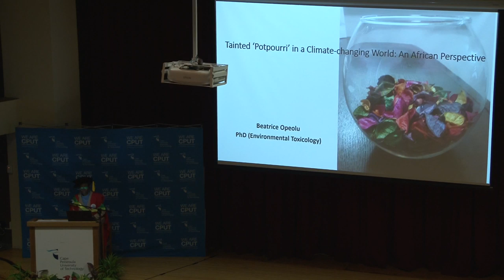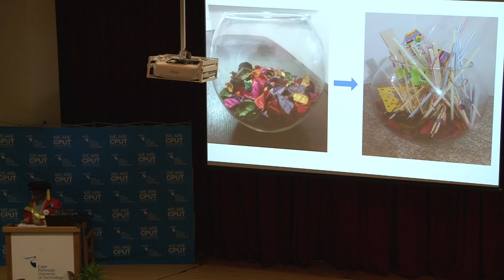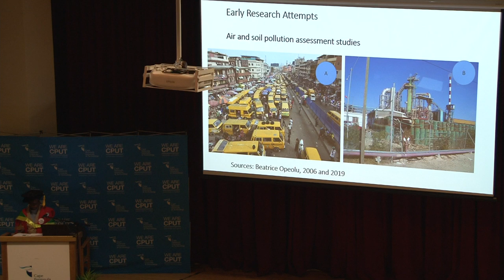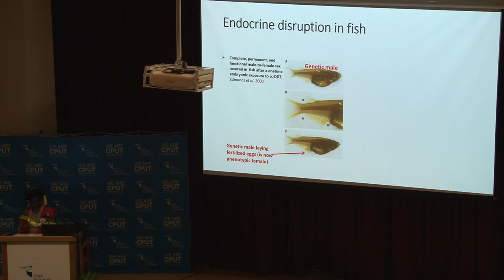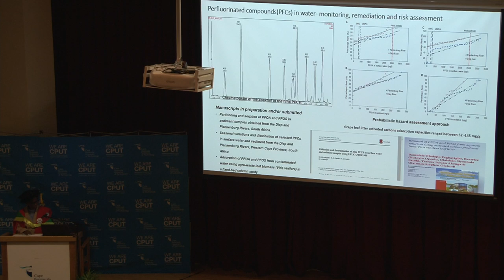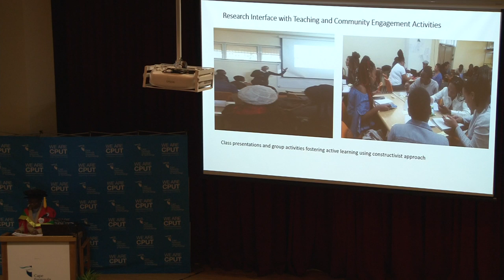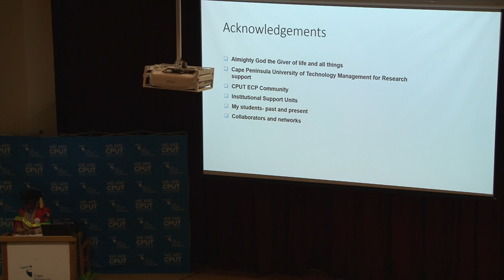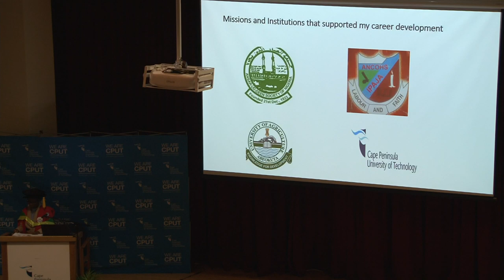Inaugural Professorial Address of Prof Beatrice Olutoyin Opeolu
The Vice-Chancellor of the Cape Peninsula University of Technology, Prof Chris Nhlapo, has pleasure in inviting you to the: Inaugural Professorial Address 'Tainted potpourri in a climate-changing world: An African perspective' by Prof Beatrice Olutoyin Opeolu.